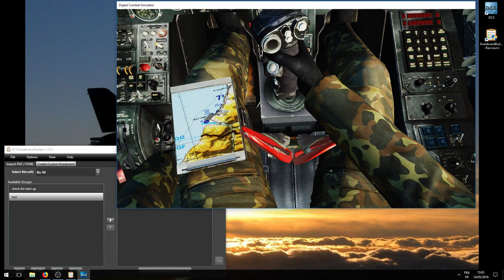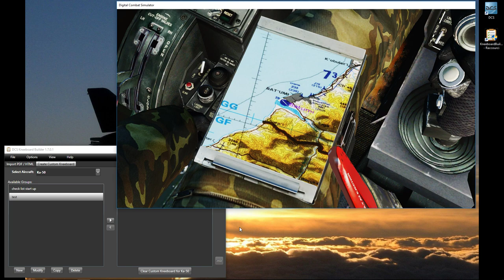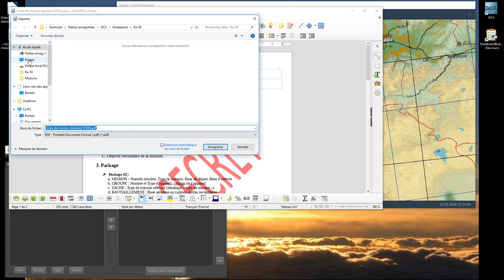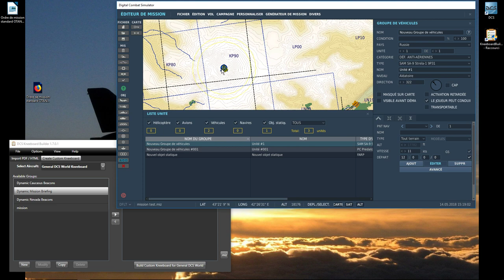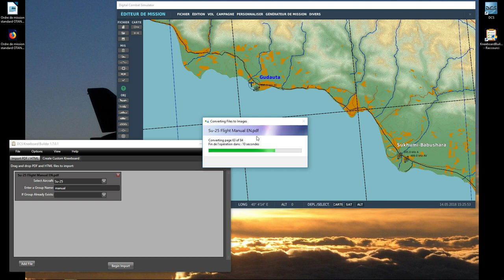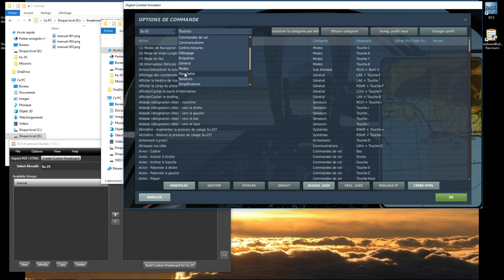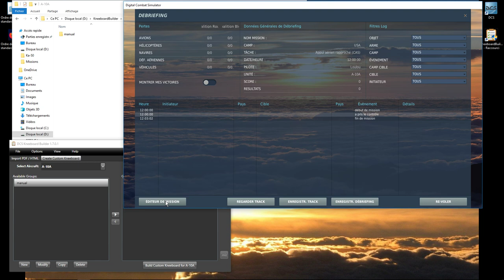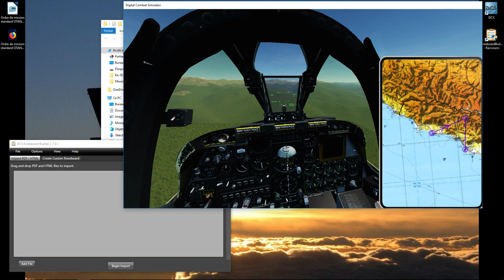DCS World: utilisation des planchettes (kneeboard) FR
Petite vidéo explicative des planchettes sous DCS World. J'ai oublié de préciser qu'il était également possible de modifier la taille et l'emplacement par défaut des planchettes via Kneeboard Builder, je ferai une petite vidéo complémentaire si nécessaire.

Bon vol